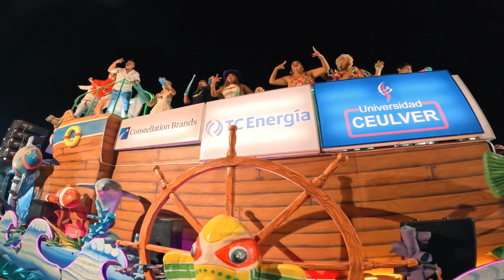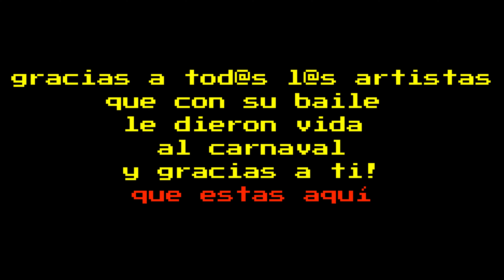EL MEJOR AMBIENTE EN EL CARNAVAL DE VERACRUZ! SOLO AQUÍ PODRAS ENCONTRARLO! 2023 DE LO MEJOR!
CARNAVAL DE VERACRUZ 2023
ESTE CARNAVAL SE CELEBRA DESDE 1866, DONDE EN AQUÉL ENTONCES, LOS JAROCHOS HABÍAN SOLICITADO PERMISO PARA CELEBRAR LA "FIESTA DE LAS MÁSCARAS", QUE SE TRATABA DE BAILES DE DISFRACES EN LOS CENTROS SOCIALES DE LA ÉPOCA QUE ERAN DE LA ALTA SOCIEDAD, LOGRANDO JUNTO CON ELLO UN REGLAMENTO QUE RIGIERA A LOS FESTEJOS.
EN VERACRUZ LA FIESTA Y LA MUSICA SE LLEVA EN LA SANGRE Y DESDE LA INFANCIA, ESTA FIESTA ES LA FIESTA DEL PUEBLO VERACRUZANO, CON LA QUE LE SONRÍE A LA VIDA Y A SU HISTORIA.